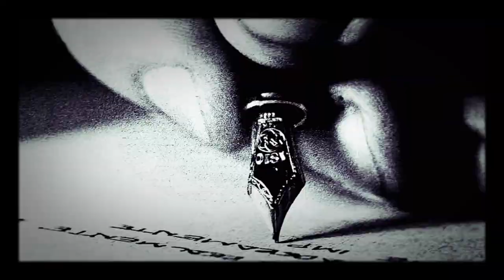Lhasa de Sela - Love came here